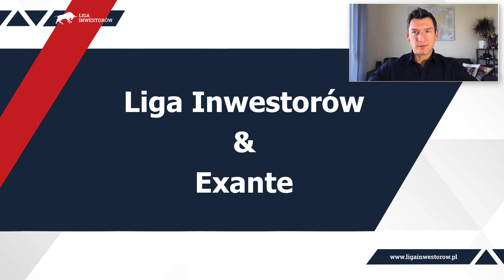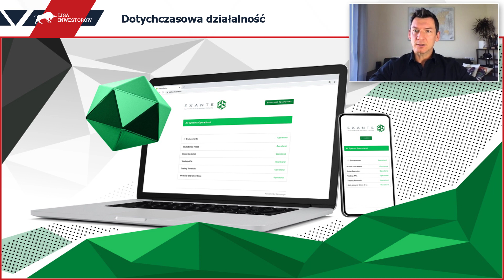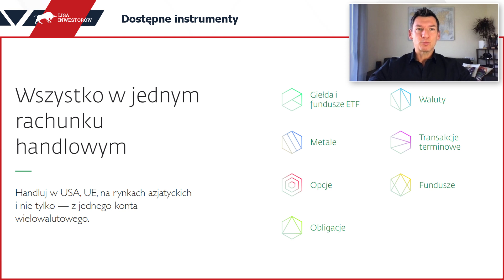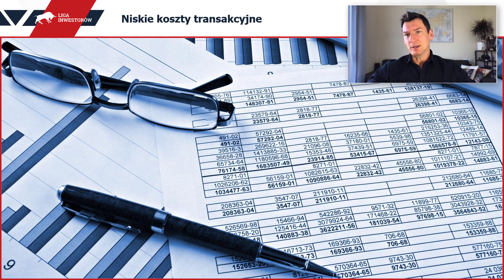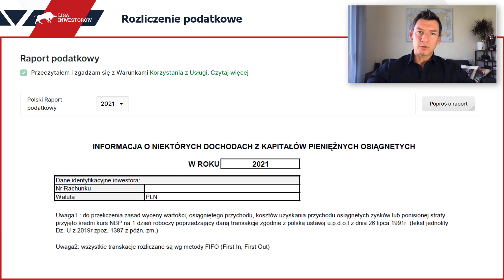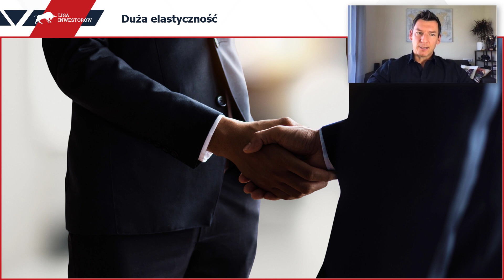Dlaczego tworzymy Ligę Inwestorów we współpracy z Exante? - Trader21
✅ Kurs "Jak nie płacić podatków?"

W założeniu Liga Inwestorów ma odzwierciedlać warunki rynkowe najdokładniej jak to możliwe. W związku z tym potrzebna jest do tego odpowiednia platforma brokerska. W tym przypadku do współpracy wybraliśmy Exante, czyli brokera, z którym działamy od dłuższego czasu. Jeśli ktoś korzystał już z tej platformy to dzisiejsze nagranie nie będzie dla niego nowością. W konkursie weźmie jednak udział tysiące osób, które do tej pory nie korzystały z Exante. Postanowiliśmy więc wyjaśnić dlaczego działamy akurat z tym brokerem.

Jednocześnie chcielibyśmy podkreślić, że w trakcie przygotowań do Ligi Inwestorów Exante wykazało się dużą elastycznością. Dzięki czemu realizacja największego konkursu w Polsce jest możliwa. W dodatku Exante ufundowało część nagród w ramach Ligi Inwestorów.

Pierwszy raz słyszysz o Lidze Inwestorów? Jeśli tak, to zachęcamy do zapoznania się ze wcześniejszymi materiałami publikowanymi w ramach tego konkursu. Pozwolą Ci one lepiej przygotować się lepiej do rywalizacji z innymi inwestorami:

Jeśli chcecie być na bieżąco ze wszystkimi informacjami dotyczącymi Ligi Inwestorów, zostawcie swój mail kontaktowy na stronie konkursu

00:00 Wprowadzenie
00:11 Dotychczasowa działalność
01:09 Dostępne instrumenty
03:13 Giełdy na świecie
03:33 Globalny portfel
04:49 Deklaracja W8-BEN
05:51 Brak custody fee
06:27 Niskie koszty transakcyjne
07:15 Biuro w Polsce
07:30 Rozliczenie podatkowe
08:26 Weryfikacja nowych klientów
09:12 Duża elastyczność
11:36 Konto wielowalutowe
12:32 Zakończenie